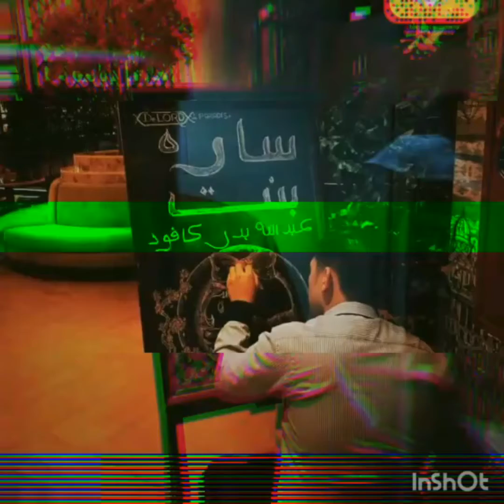SMT IV: APOCALYPSE PART 8 (Repelling Shesha)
Tips:
Always Grind and Over level for stats and unlock demons.

Shesha: No Weakness, No Resistance